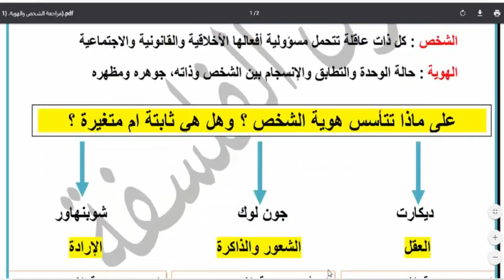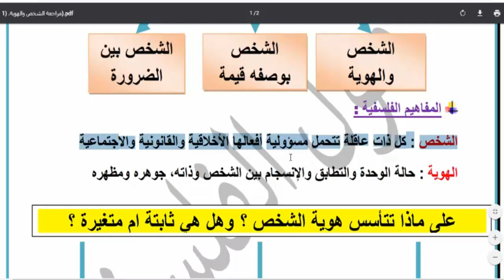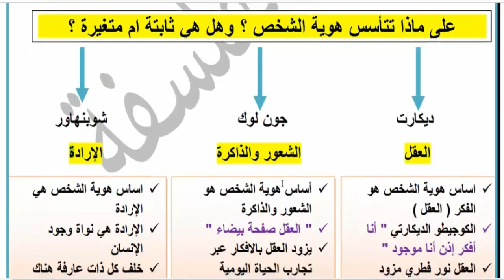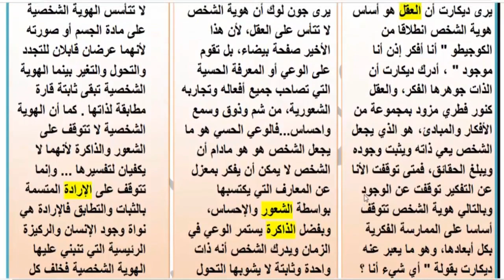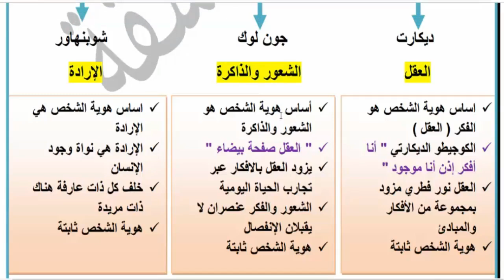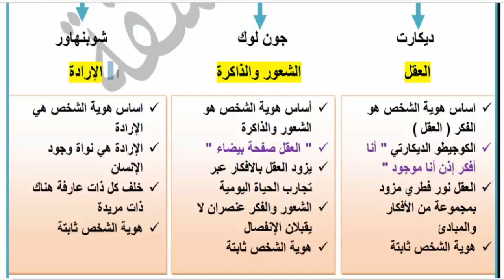مجزوءة الوضع البشري - الشخص والهوية - مراجعة وشرح بالامتلة + 100% فهم | الحصة رقم 1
يتكون المقرر الدراسي من 4 مجزوء ات مجزوءة الوضع البشري ومجزوءة المعرفة ومجزوءة السياسة ومجزوءة الاخلاق وفي هذا الفيديو سنقوم بمراجعة مجزءة الوضع البشري التي تضم 3 مفاهيم المفهوم الاول الشخص والمفهوم الثاني الغير والمفهوم الثالث الشخص يضم 3 محاور الشخص والهوية الشخص بوصفه قيمة والمحور الثالث الشخص بين الضرورة والحرية من مجزوءة الوضع البشري

رابط PDF الخاص بالمحور الاول الشخص والهوية

التسجيل في بكالوريا احرار 2018 الشروط والوثائق اللازمة وطريقة القبول